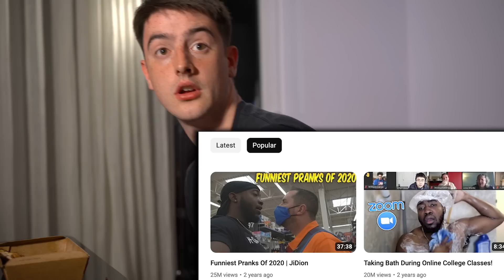JIDION - Very Hot Ones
Today I face off against JiDion in the second episode of the most original show in the world 'Very Hot Ones'.

Support JiDion he's a small creator who i'm giving the spotlight to: @JiDion